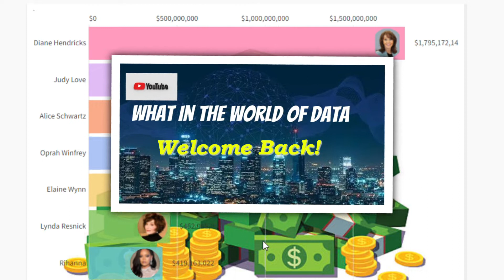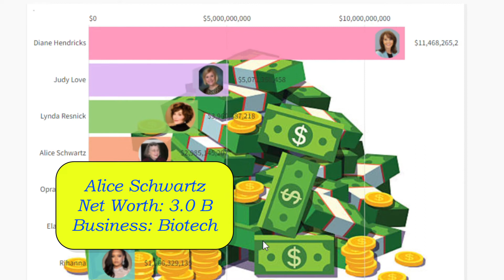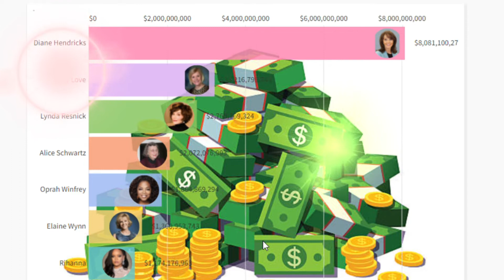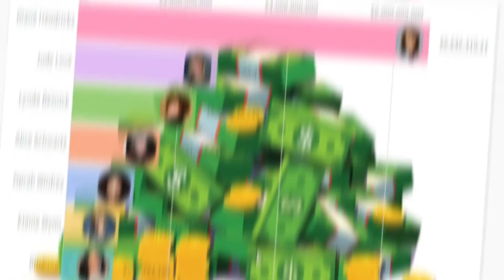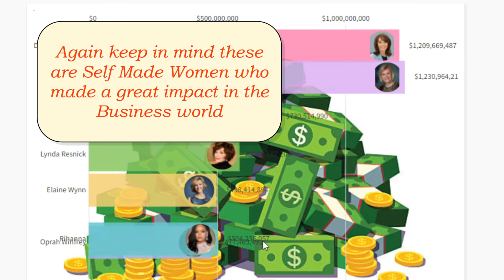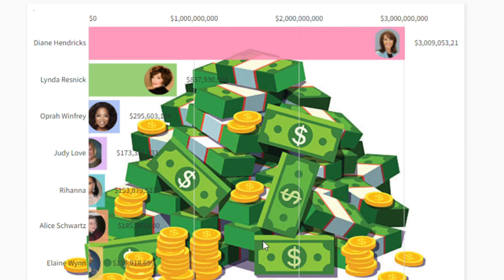Some Of The Richest Self Made Women In America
Source links will be down in the description below👇👇👇👇
Welcome to my FRESH new channel (What In The World of Data) Here I will bring you backed up data through regarding Financials, Sports, Health Care, Energy, Traveling and so much more! Please make sure you LIKE/SUBSCRIBE & COMMENT below as to what you would like to see data on and I will try my best to get it out there and SHOUT you out on it as well you can always check these source link down below as well ENJOY!

Data is beautiful when it's backed up by a reliable source in which you will see down below. This bar chart race is to show Some Of The Richest Self Made Women In America. Forbes describe self made as to becoming rich by no means of inheritance or born into wealth. so that means these women here are officially Some Of The Richest Self Made Women In America. What is Oprah Winfrey net worth? I have the answer here along with some insight to her wealth. What is Rihanna net worth in 2022? I have that answer as well. These self made women in America started out with nothing then turn it into something.  Enjoy ✌🏽✌🏽